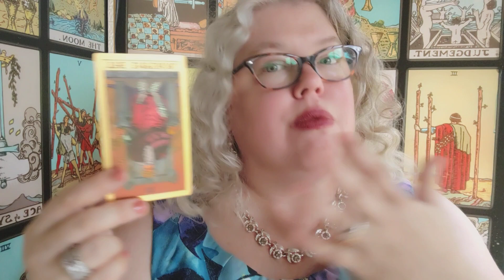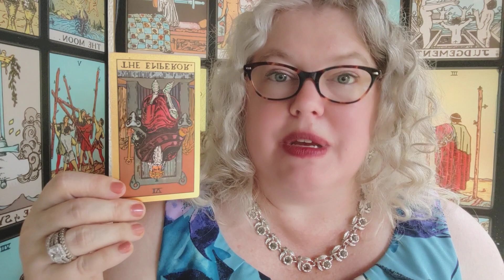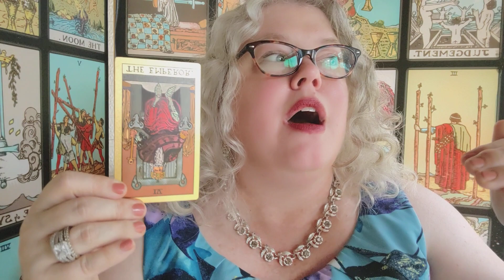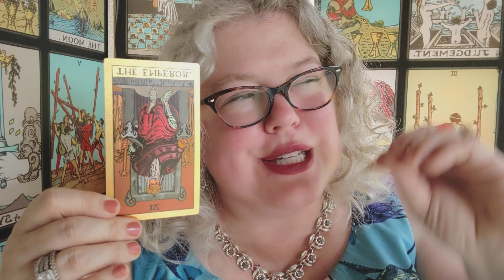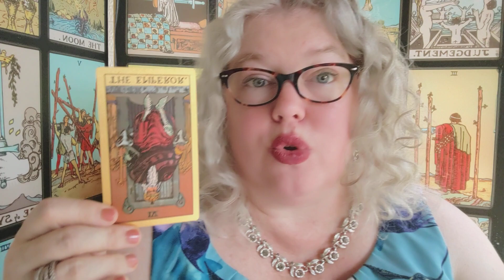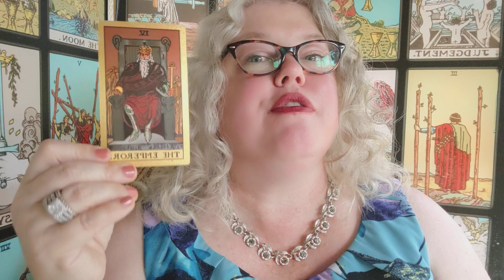Thursday Card: Emperor reversed